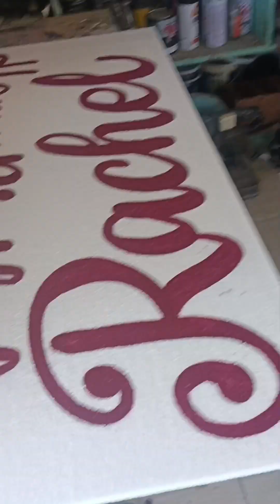Happy Birthday Rachel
styro cutout for Rachel